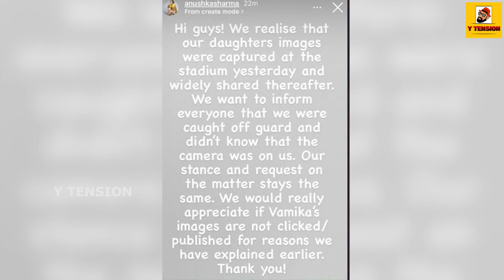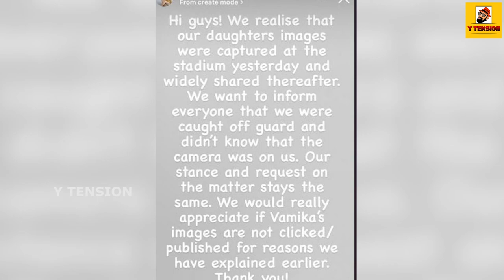இந்த புகைப்படத்தை வெளிப்படுத்த வேண்டாம் என கேட்டுக்கொண்ட Anushka Sharma | Virat Kohli | Vamika